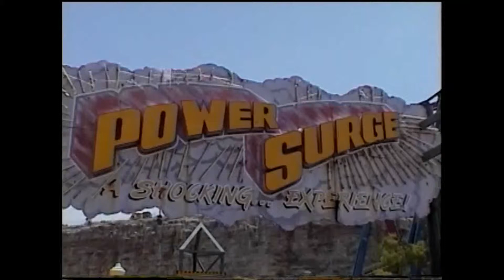power surge six flags fiesta texas unedited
These videos are completely unedited exactly the way i filmed it when i was there in july 2000